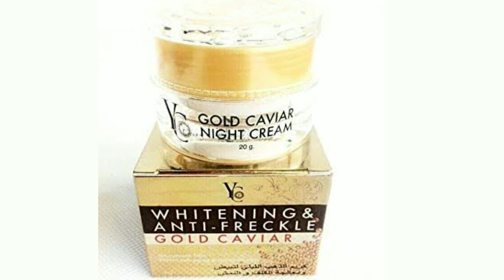খুব দ্রুত কালো ত্বক ফর্সা করে || YC Whitening Gold Caviar Night Cream review